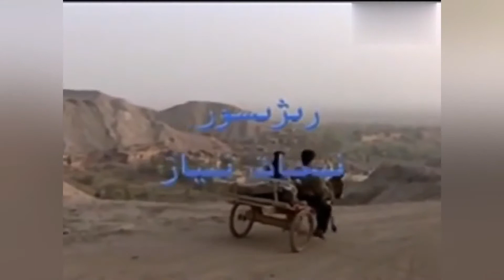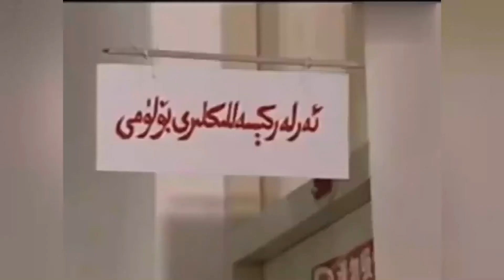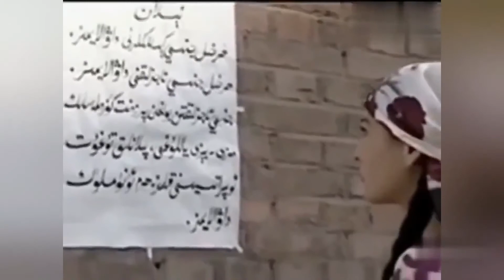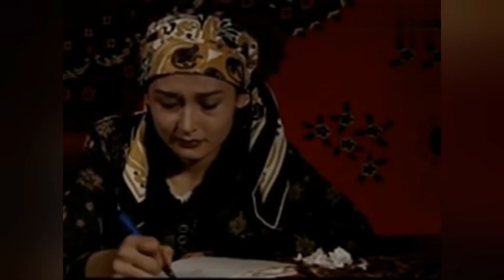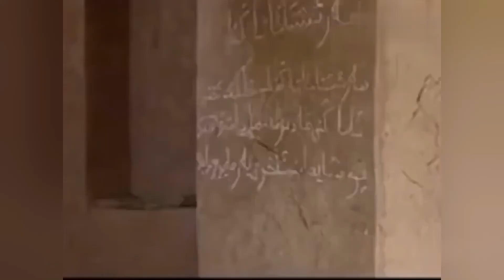چىرايلىق پاتىمە / qiraylik patima / uyghur kona kino filim